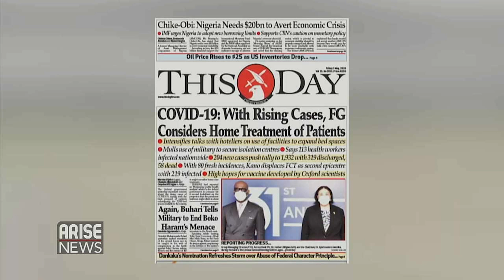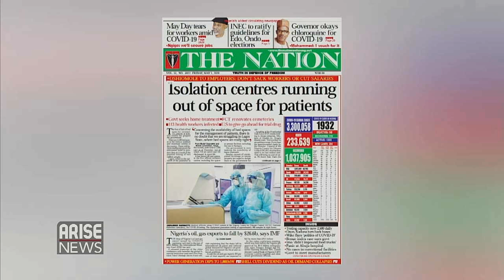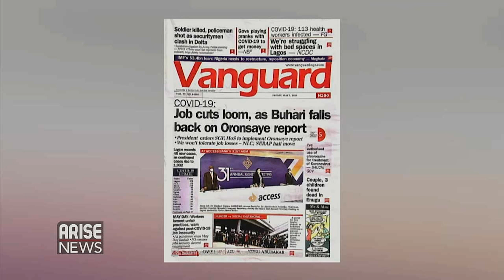FG: We may treat COVID19 patients at home - Newspaper review with Emmanuel Efeni